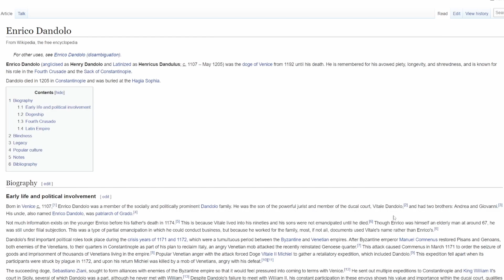"Enrico Dandolo killed my father!" | Hunt: Showdown Highlights/Funny Moments #4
We are back with some more Hunt Showdown funny moments.